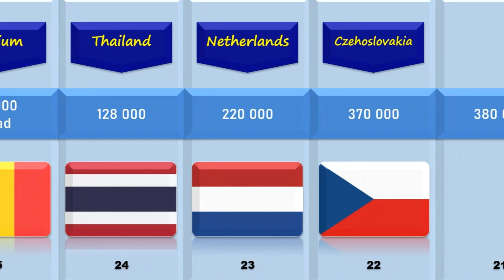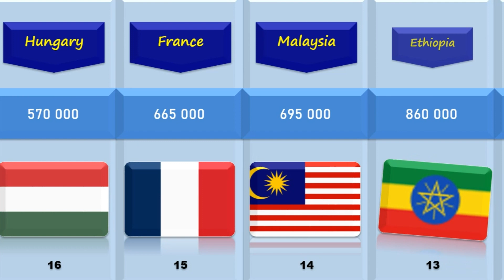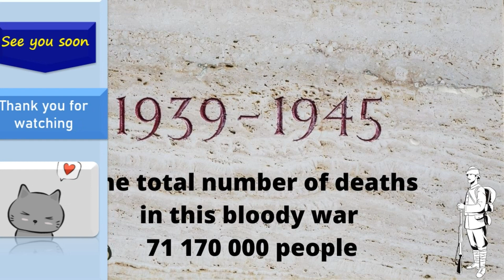Number of Death in the WW2 per Country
Today we will compare Number of Death in the WW2 per Country.

The greatest war of all time is in turn the one with the saddest statistics. In this comparison I show you the number of victims on a real scale. You can get an idea of ​​how much space the coffins would occupy if they were together.